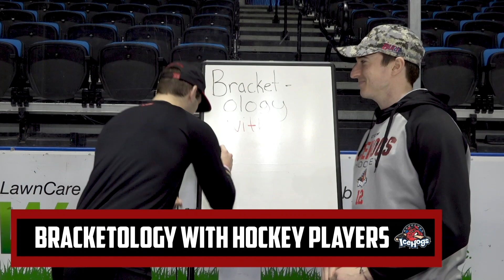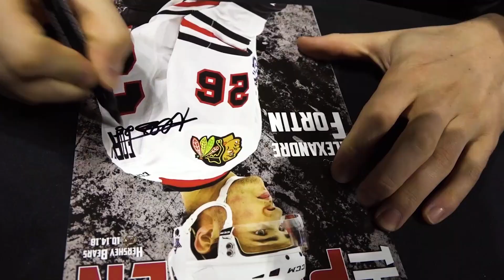Demo Reel 2021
Making the world a better place with videos and graphics.